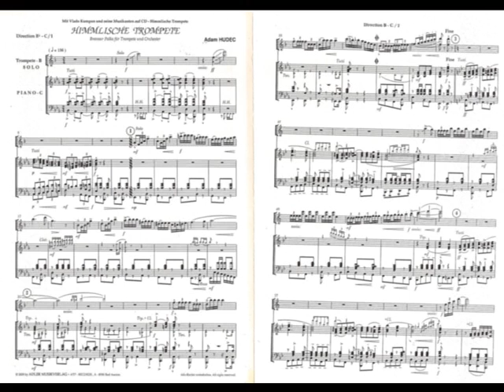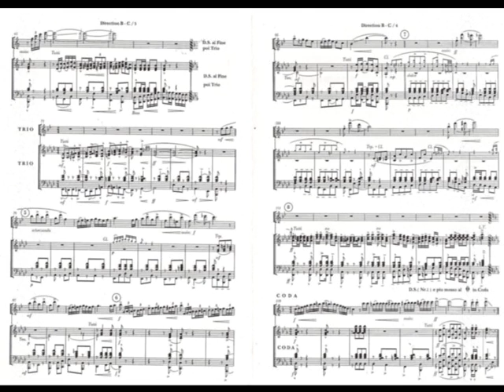Noten A Hudec fur Vlado Kumpan Himmlische Trompete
Direktion Stimme von Virtuose Stuck - Himmlische Trompete - komponiert von Adam Hudec fur Vlado Kumpan und seine Musikanten.